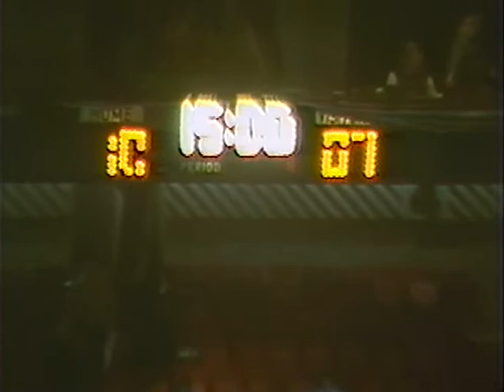Canton Invaders vs Ft Wayne Flames 1.27.1987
Ft Wayne Flames 7